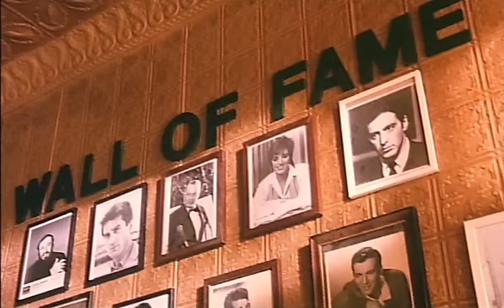Do the Right Thing Official Trailer #1 - Danny Aiello Movie (1989) HD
Do the Right Thing Trailer - Directed by Spike Lee and starring Danny Aiello, Ossie Davis, Richard Edson, Giancarlo Esposito, Spike Lee. Do The Right Thing takes place on a hot summer day in Brooklyn and depicts the racial conflict between an Italian American pizza restaurant owner and his African American customers and how things erupt into a violent outbreak. This Spike Lee Joint touches on themes of segregation and apartheid in the USA.

Universal - 1989